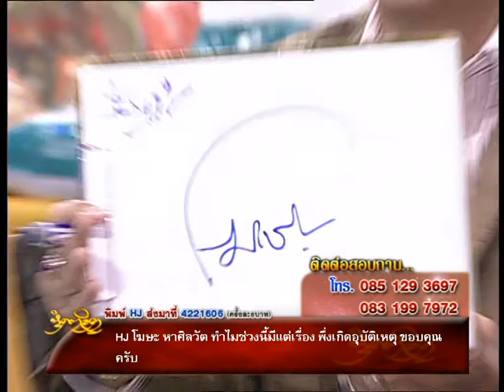รายการหัตถจิต | 05/05/58 | EP 3/4